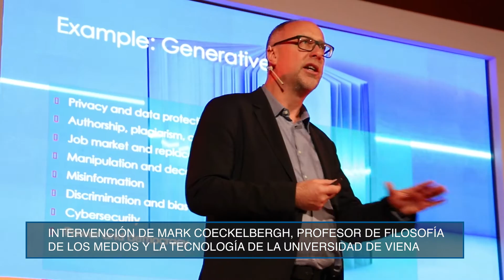Los mejores momentos del VI Congreso Internacional de IA, organizado por El Independiente